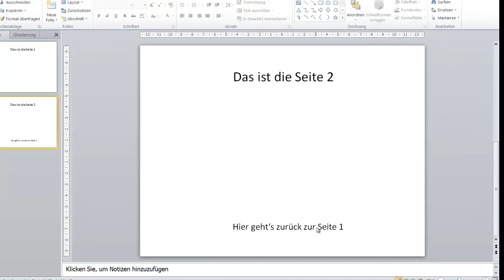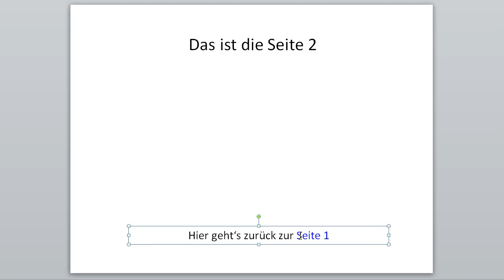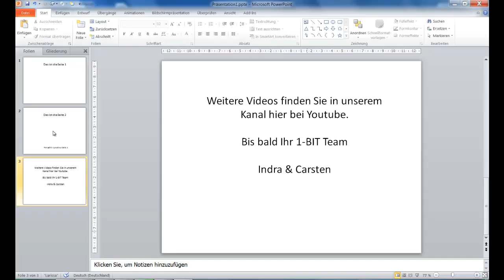MS Office Powerpoint 2010 Hyperlink ohne Unterstrich Teil 1 - carinko.com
In diesem Video zeigen wir, wie man in Powerpoint 2010 einen Hyperlink erstellt und ohne Unterstrich darstellen kann.

Herzlichen Dank!!!